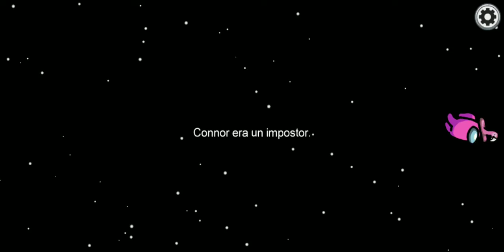Among Us Jugando Como Tripulante Sospechando De Quienes Son Los Impostores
Hola A Todos De Nuevo Mis Queridos Suscriptores Simpaticos Hoy Les Traigo De Nuevo Un Nuevo De Among Us Esta Vez Siendo Parte De La Tripulación En Donde Trendre Que Sospechar Quienes Nos Quieren Matar Si Eres Realmente Simpatico Deja Tu Me Gusta En Este Video Si Quieres Y Manten La Campana De Notificaciones Activada Para Ser Avisado De Mis Proximos Videos Y Directos Te Quiero Mucho Gracias Por Apoyarme